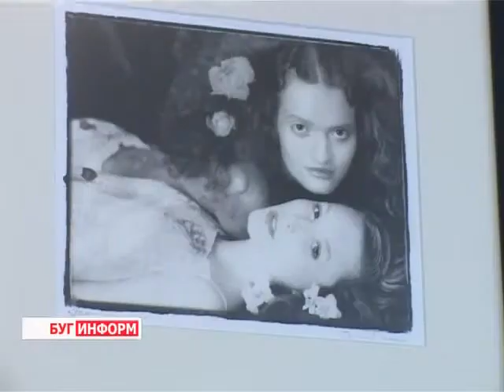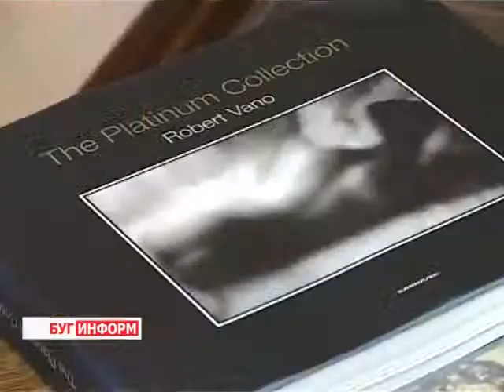2013-06-11 г. Брест Телекомпания "Буг-ТВ". Выставка чешского фотохудожника Роберто Вано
Журналист Е. Стреха/ Оператор К. Липовик
Выставка чешского фотохудожника Роберто Вано в гостинице «Эрмитаж».
Портреты юношей и девушек, цветочные натюрморты и пейзажи Праги могли увидеть жители города над Бугом в минувшее воскресенье на фотографиях известного чешского художника Роберто ВанО, выполненных в технике платиновой печати.
В выставочном холле гостиницы «Эрмитаж» открылась выставка  знаменитого фэнш-фотографа и сразу же привлекла внимание